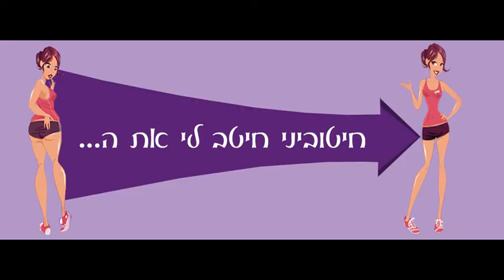חיטוביני-הדגמה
סרטון הדגמה